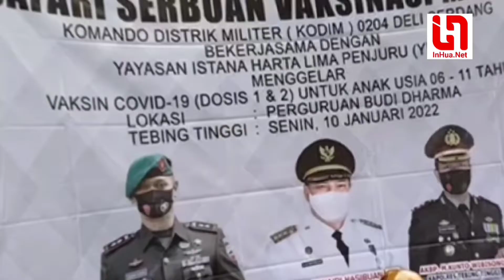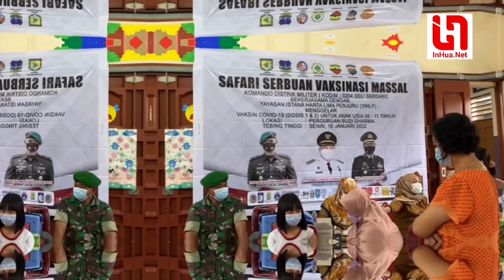Vaksinasi Covid-19 Anak-Anak 6-11 tahun di Perguruan Budi Dharma Tebing Tinggi